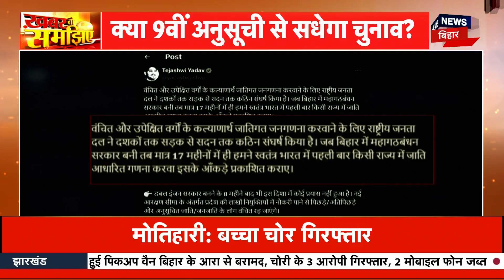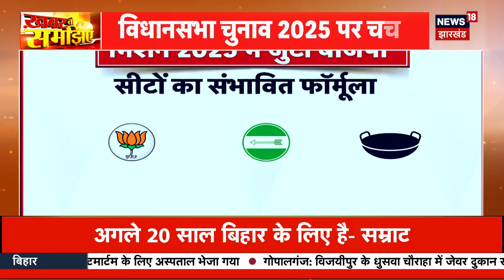Tejashwi Yadav On Reservation : आरक्षण पर क्रेडिट पॉलिटिक्स | Sc St Reservation | Supreme Court